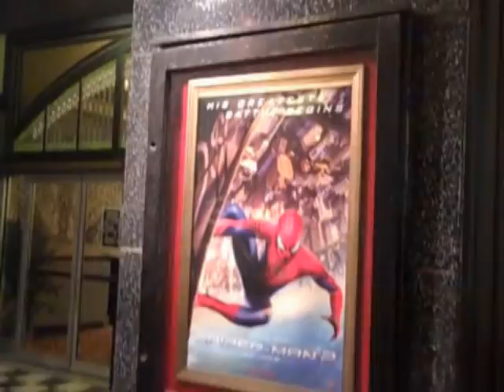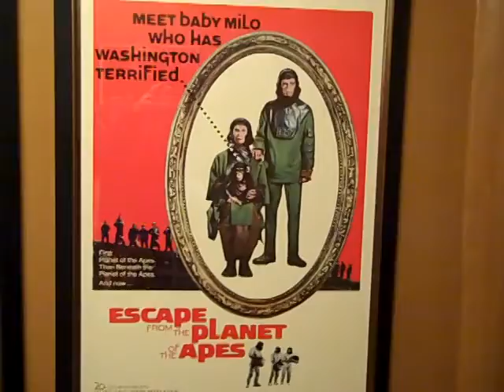The Logan Theater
In Logan Square Chicago